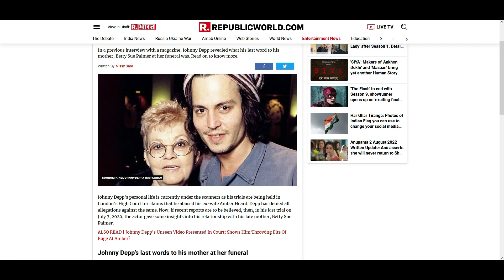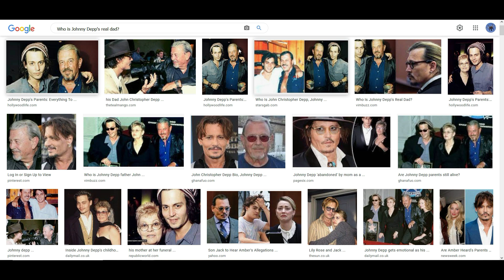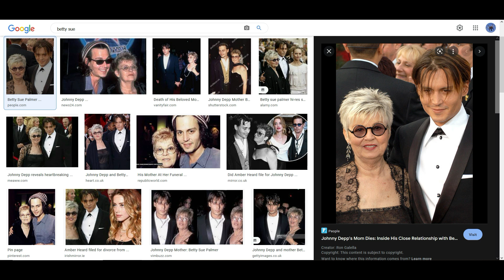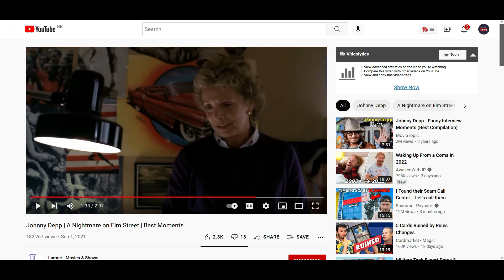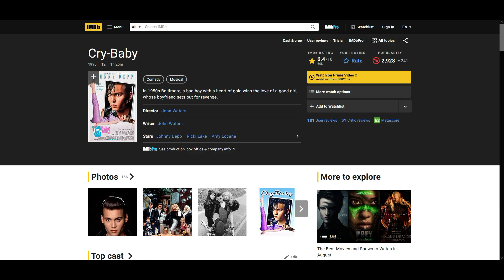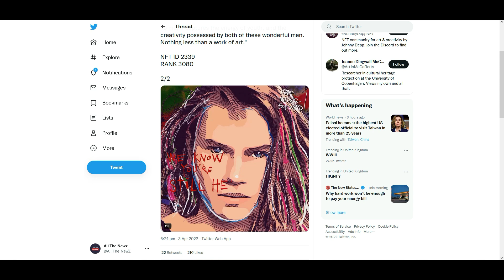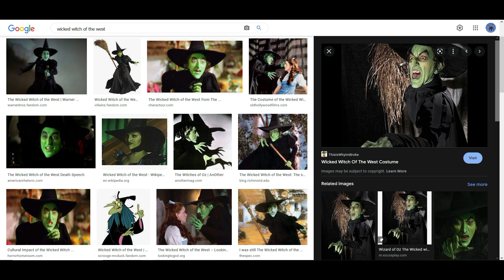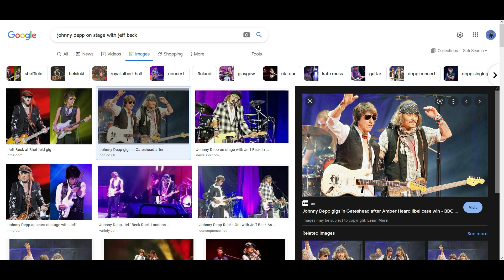From tragedy to triumph the story of Johnny Depp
We take a look back at Johnny Depp's past and ask why he is like he is. What made him the man he is today. He called his mother "the meanest woman in the world" and she regularly beat and abused him. His father walked out and left Johnny to deal with it. So much more happened to Johnnny before his big break on Nightmare on Elm Street.

New channel shop! Get your "All the Newz" merch!